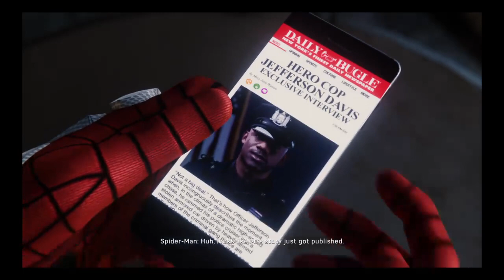HERE COMES SPIDER-DASHY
ILL BE STREAMING EVERY AFTERNOON AT 6
ILY YOU POPERZ